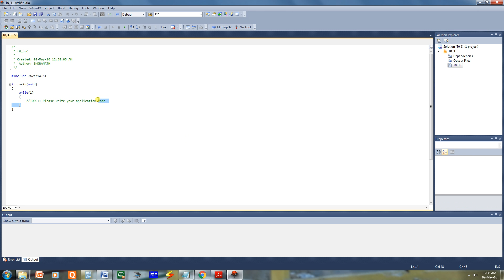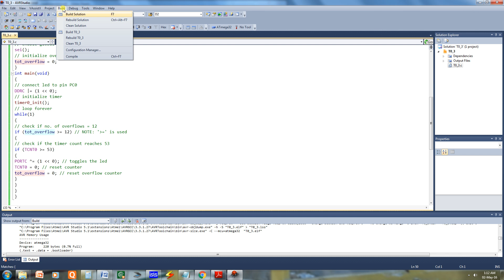Timer expt 3